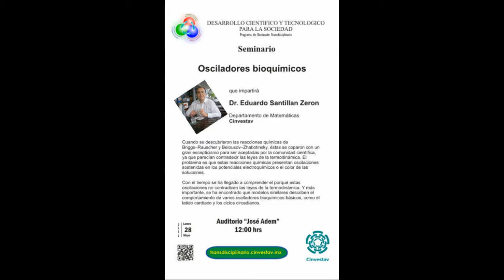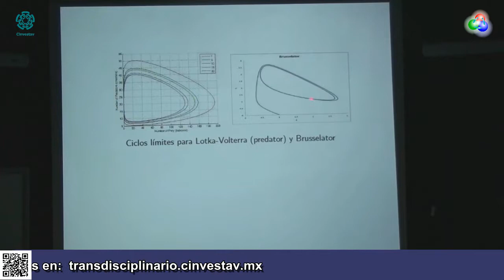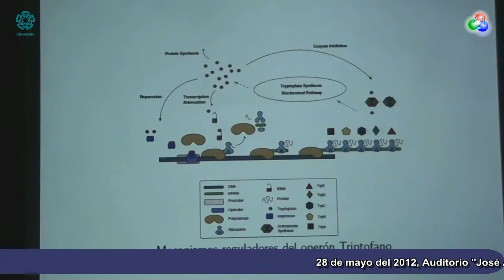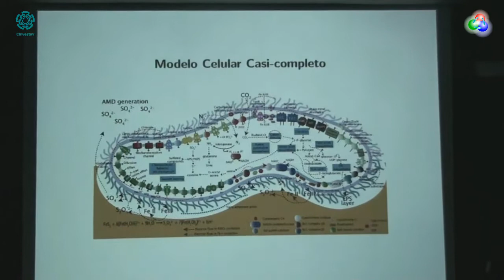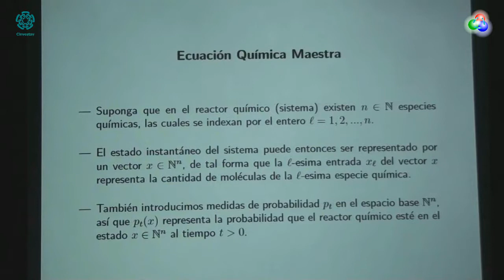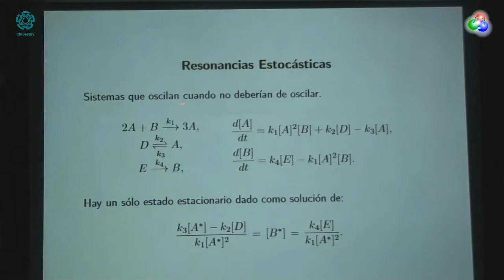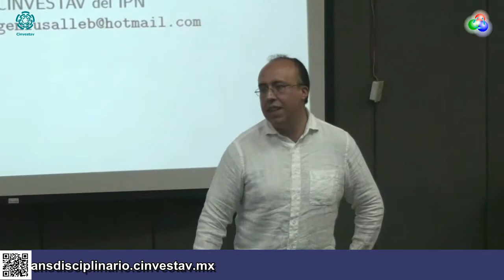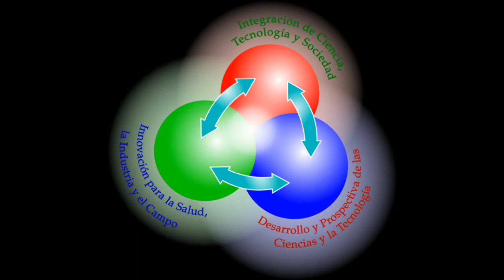Osciladores Bioquímicos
Seminario presentado por el Dr. Eduardo Santillan Zeron, del Departamento de Matemáticas del Cinvestav, para el programa de doctorado transdiciplinario en Desarrollo Científico y Tecnológico para la Sociedad, el día 28 de mayo de 2012 en el auditoria "José Adem" del Cinvestav.